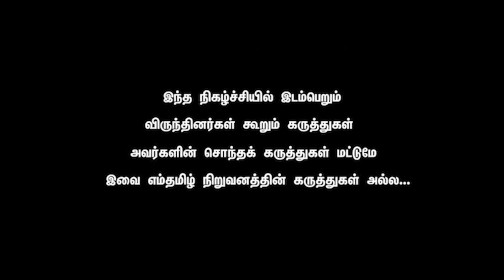OVT Jeeva - எடப்பாடியின் காலில் விழுவார் OPS அடித்து பேசும் JEEVA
Edappadi K. Palaniswami (born 12 May 1954), also known as E.P.S., is an Indian politician and the leader of opposition in the Tamil Nadu Legislative Assembly.[5] He served as the 7th Chief Minister of Tamil Nadu, from 2017 to 2021. He has been the Interim General Secretary of All India Anna Dravida Munnetra Kazhagam Since 11 July 2022,[1] which was upheld by the Madras High Court on 2 September 2022.[3][2] Palaniswami served as the Joint Coordinator of the AIADMK from 2017 to 2022. He also served as the Headquarters Secretary of the AIADMK from 2014 to 2022.[6]

Palaniswami has represented Edappadi since 2011 as Member of the Legislative Assembly, previously serving from 1989 to 1996. In the 1998 Indian general election he was elected as Member of Parliament of the Lok Sabha representing Tiruchengode.

When AIADMK won the 2011 Tamil Nadu Legislative Assembly election, he was given a ministerial berth by J. Jayalalithaa and served as the Minister of Highways and Minor Ports on 16 May 2011 for the government of Tamil Nadu. After 2016 Tamil Nadu Legislative Assembly election victory, he was given the additional responsibility of Ministry of Public Works by J. Jayalalithaa.

Personal life
Palaniswami was born on 12 May 1954[4] to Karuppa Gounder and Thavasiyammal at Siluvampalayam, Salem, Madras State, India (now in Tamil Nadu, India).[4][7][8] His parents were farmers. After completing school, he enrolled for B.Sc. degree in Sri Vasavi College but did not graduate. He was the students union leader at college. He has a brother Govindraj and a sister Ranjitham.[9] He is married to Ratha Palaniswami and has one son and is an agriculturalist by occupation.[10][4][7]